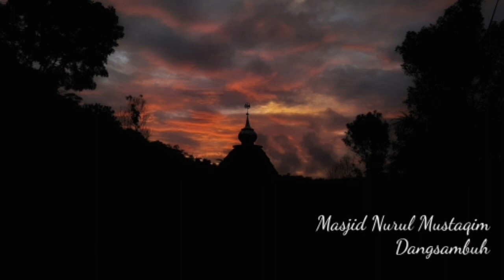Azan mahrib di masjid nurul mustaqim dusun dangsambuh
oleh Bapak Wagiyo